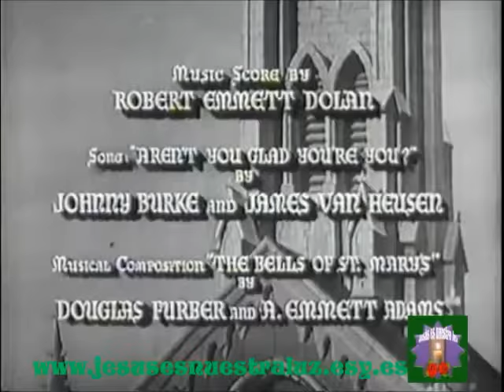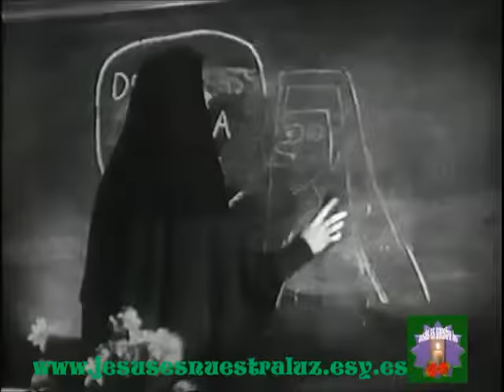LAS CAMPANAS DE SANTA MARÍA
Jesús es Nuestra Luz